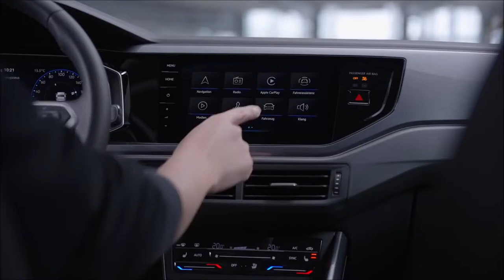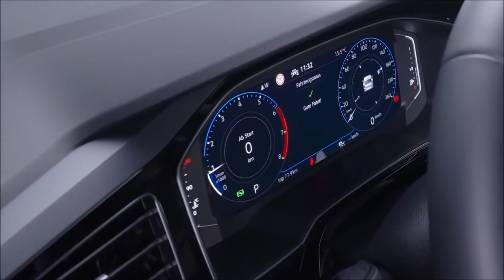Novo VW Polo 2022